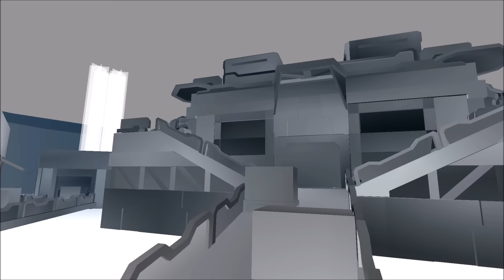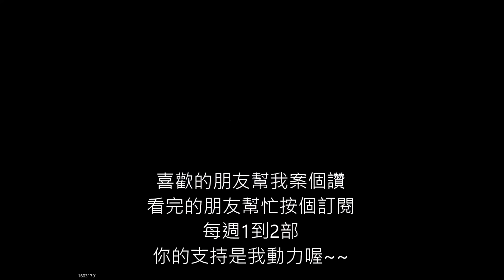即刻槍戰 掠食+火槍 *小品*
喜歡的朋友幫我案個讚
每週2部影片你們的支持是我的動力